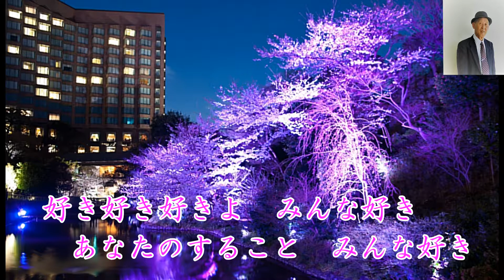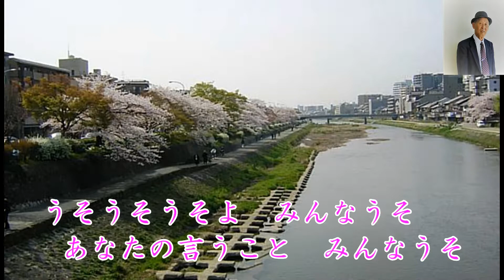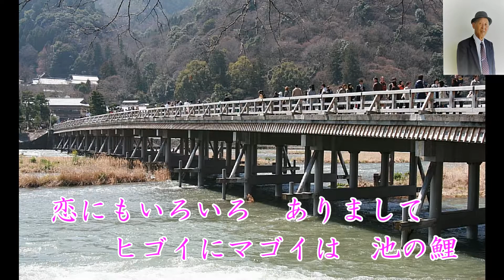「まつのき小唄」 二宮ゆき子 カバー 岬ひろし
「まつのき小唄」二宮ゆき子　さんを唄わせて戴きました。
京都を背景の動画を使用しました。宜しく。。